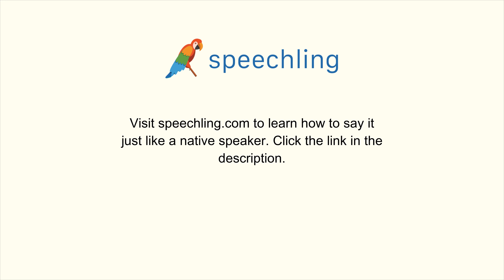How to say "Movie" in Japanese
Male Voice:
映画

Female Voice:
映画

Male Voice Translation:
Movie

Female Voice Translation:
Movie